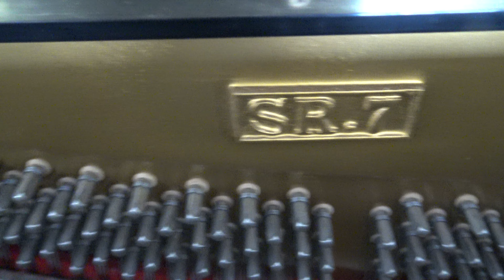アポロピアノ SR7 ぴあの屋ドットコム